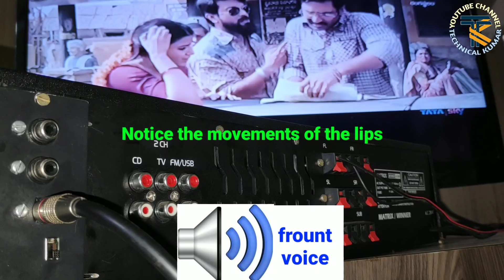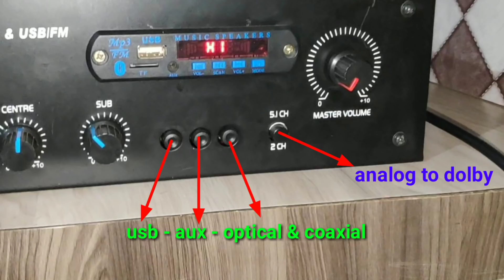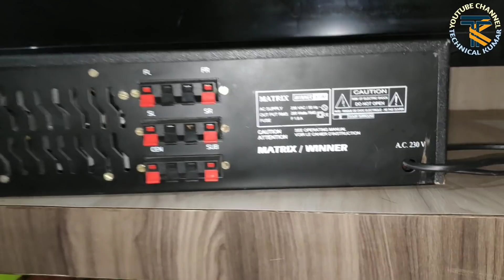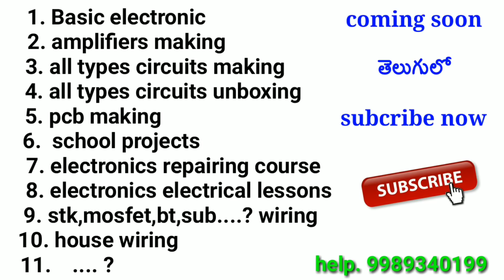Dolby sound testing || Dolby voice testing || setup box to 5.1 amplifier